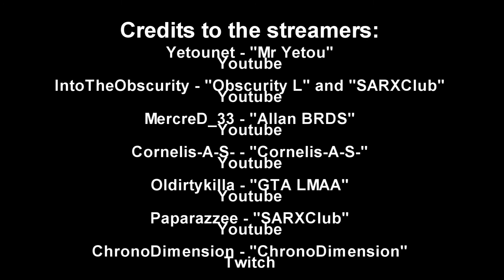SARX Championship S4 Round 5 - Paleto Cove RX - Semi-final 2 Replay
Semi-final 2 at Paleto Cove RX, Round 5 of the SARX Championship Season 4